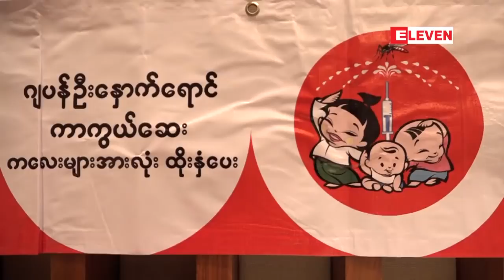ဂ်ပန္ ဦးေႏွာက္ေရာင္ကာကြယ္ေဆးထိုးျခင္းႏွင့္တိုက္ဆိ္ုင္ေသဆံုးျခင္းမ်ိဳးမရွိေစရန္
ဂ်ပန္ဦးေႏွာက္ေရာင္ကာကြယ္ေဆးထိုးျခင္းႏွင့္တိုက္ဆိ္ုင္ေသဆံုးျခင္းမ်ိဳးမရွိေစဖုိ႕ ဒုတိယအႀကိမ္ေျမာက္ ထိုးႏွံျခင္းတြင္ကာကြယ္ေဆးမထုိးမွီႏွင့္ ထိုးၿပီးစစ္ေဆးေစာင့္ၾကည့္ျခငး္ေတြကိုအားျဖည့္လုပ္ေဆာင္သြားမယ္လုိ႔ က်န္းမာေရးႏွင့္ အားကစားဝန္ႀကီးဌာနကျပဳလုပ္တဲ့ သတင္းစာရွင္းလင္းပြဲကသိရပါတယ။္